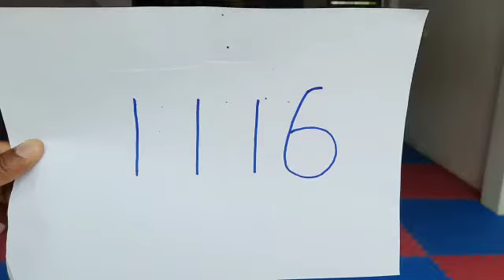SSTF2VTC 1116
2nd Sri Lanka Schools Virtual Taekwondo Championship 2021